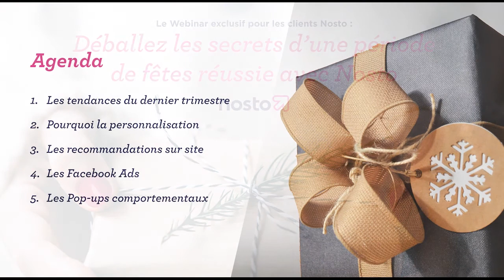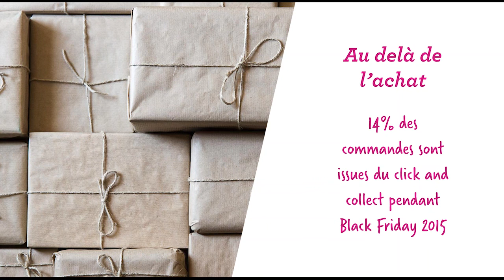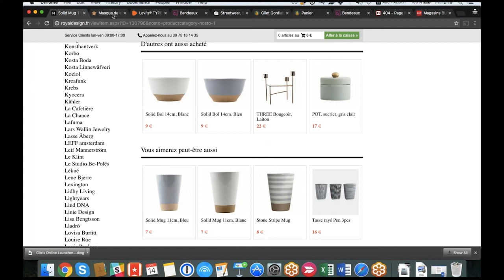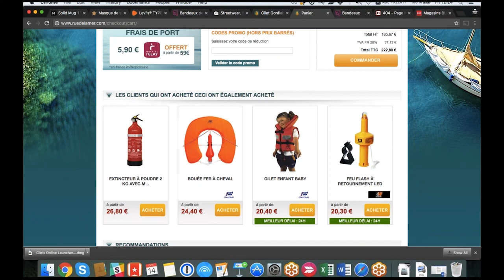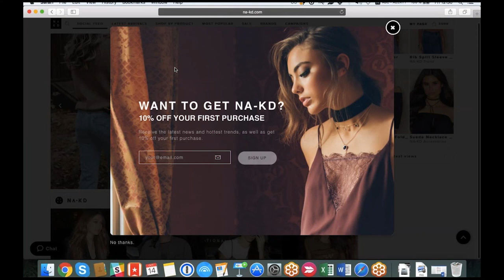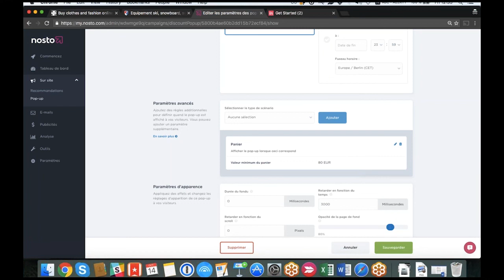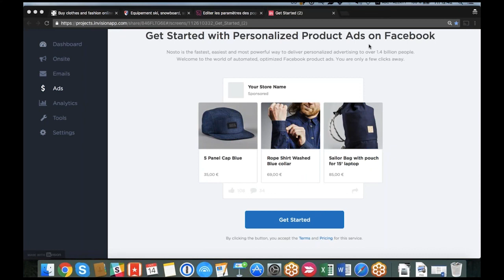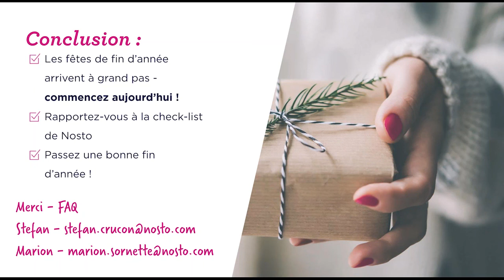Déballez les secrets d'une période de fêtes réussie avec Nosto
Notre Customer Success Manager, Stefan Cruçon, et notre spécialiste produit, Marion Sornette tiendront un webinar exclusif pour les clients de Nosto afin de vous aider à faire face à vos challenges du dernier trimestre et pour vous aider dans la réussite de votre activité pendant la période des fêtes en utilisant Nosto.

Rejoignez le webinar et apprenez via des exemples concrets sur :

Comment construire des recommandations sur une page produit dans l'interface Nosto
Comment utiliser Nosto pour augmenter la valeur du panier moyen sur la page panier
Comment mettre en place un filtrage en fonction du type de produit
Comment augmenter vos conversions avec les pop-ups d'abandon de site
Comment utiliser le filtrage pour optimiser vos marges
Comment augmenter vos ventes pendant les fêtes grâce au retargeting des campagnes Facebook